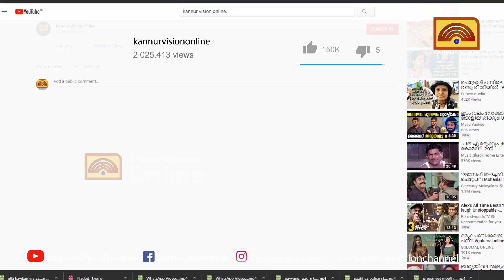പരോക്ഷമായി ലീഗിനെ ക്ഷണിച്ച് ഇടതു മുന്നണി കൺവീനർ ഇ പി ജയരാജൻ. സുധാകരൻ്റെ തെറിയിൽ പരിഹാസവും.